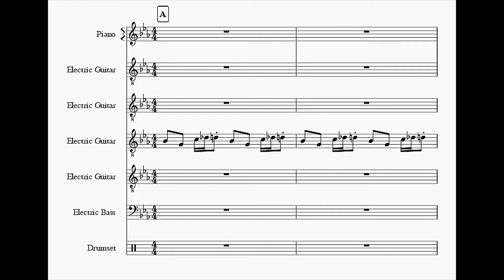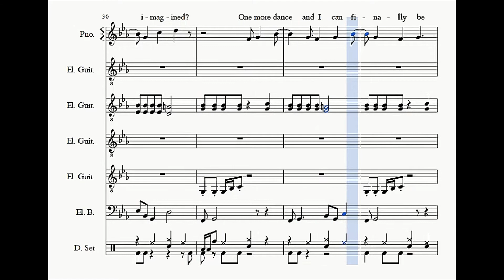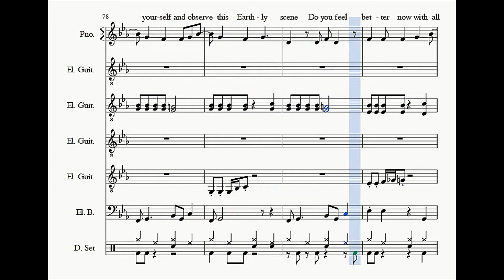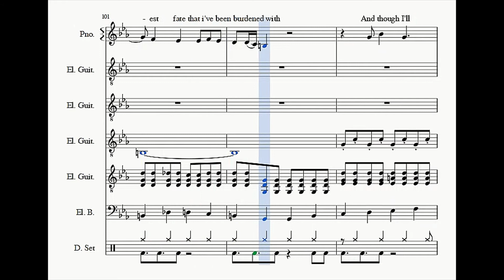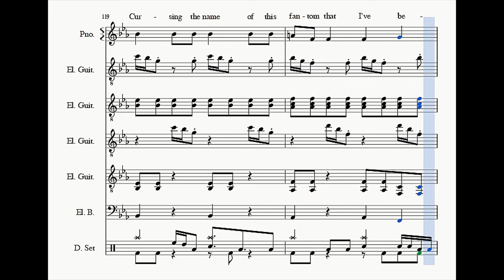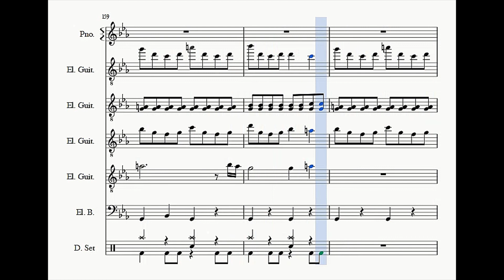EightBitDin - Distant Memories